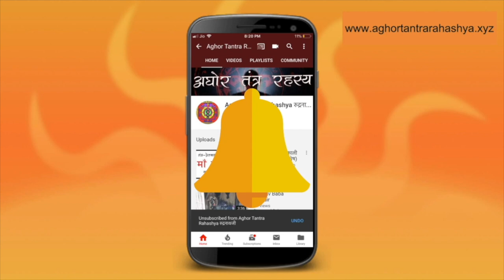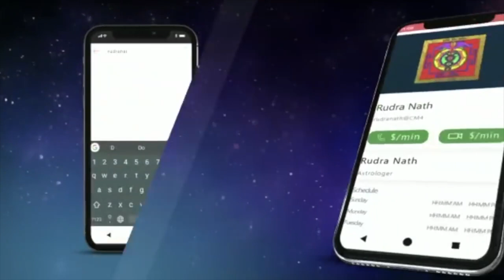इस गुप्त बीज से करें सरस्वती पुजा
बसंत पंचपनी के दिन हम भगवती सरस्वती की आराधना करते हैं। इसमें बुद्धि और यादअस्त के लिए कई साधना कर सकते हैं।
Alakh Aadesh!